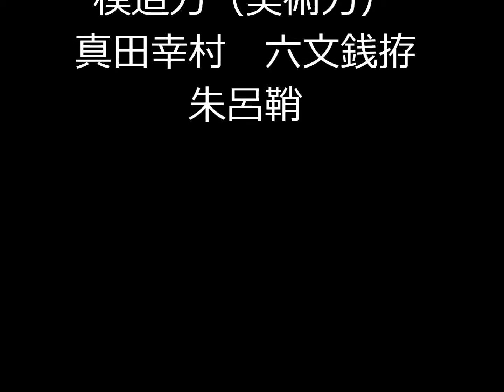模造刀（美術刀）真田幸村 六文銭拵 朱呂鞘 真田丸 大河ドラマ 通販・販売・買取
【刀　日本刀　模造刀】　しつこいまでに六文銭を散りばめた、六文銭拵（ろくもんせんこしらえ）の名に恥じないクオリティです。税込17,280円